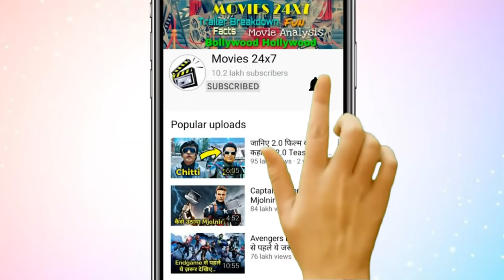Loki Episode 1 Explained In HINDI | Loki Series Story In HINDI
Loki is an American television series created by Michael Waldron for the streaming service Disney+, featuring the Marvel Comics character of the same name. Set in the Marvel Cinematic Universe (MCU), it shares continuity with the films of the franchise and takes place after the events of the film Avengers: Endgame (2019), in which an alternate version of Loki created a new timeline. Loki is produced by Marvel Studios, with Waldron serving as head writer and Kate Herron directing for the first season.

                     *** Outro Music ***